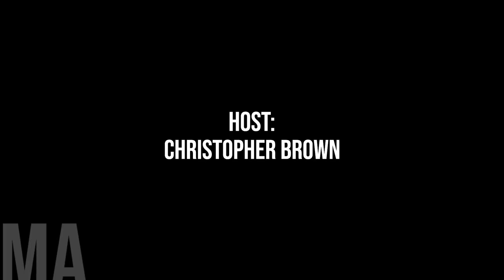"Step In The Right Direction," NSFM on Provincial Budget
On February 29th, 2024, Tim Houston and the Governing Progressive Conservatives tabled Nova Scotia's 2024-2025 Provincial Budget.

Now according to the province, "It invests more to help Nova Scotians with the cost of living and build more diverse and resilient communities. It invests in building a world-class healthcare system that provides more care, faster. And it invests in building a skilled workforce with the people we need to create more housing, provide healthcare and drive a healthy economy. "

With any financial plan, there are fiscal realities to be confronted. With projected revenues of $15.8 billion and expenses totalling $16.5 billion, Budget 2024-25 anticipates a deficit of $467.4 million.

Today we are joined by Carolyn Bolivar-Getson, the President of the Nova Scotia Federation of Municipalities, for her insights and reactions to the budget.

As a prominent advocate for municipal interests, her perspective promises to shed light on the implications of budgetary decisions on local communities and governance.